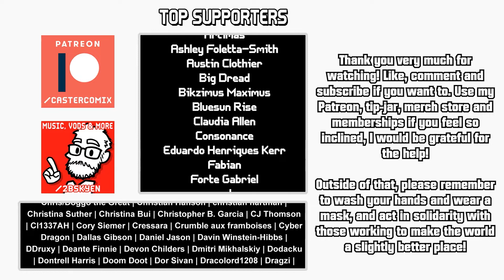Velkhana 1 - 2 TBSkyen | viewer co-op | Monster Hunter World Iceborne #10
There's unhunted monsters out there in the snow. We need to do something about that.